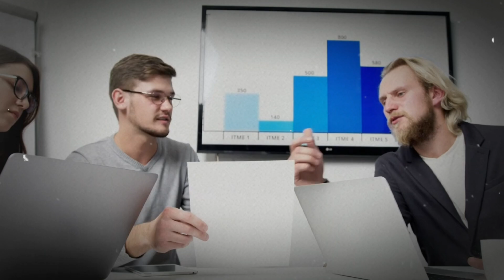Elon Musk Diddy Revelations Shake Up Hollywood’s Elite Circles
In this video, we're discussing Elon Musk’s Diddy Revelations Shake Up Hollywood’s Elite Circles.

 In this explosive video, we dive deep into Elon Musk and Diddy’s explosive revelations have sent shockwaves through Hollywood's elite circles, exposing secrets that could reshape the industry. Big names like Leonardo DiCaprio, Jennifer Lopez, Oprah Winfrey, and Ben Affleck are now under the spotlight as the drama unfolds, leaving fans and insiders questioning what’s next for these powerful figures.

Best 10 Trends Team, finds the best trends, news, and gossip for you so you don't worry about finding or following popular topics you love. We are here to provide the best content ever.